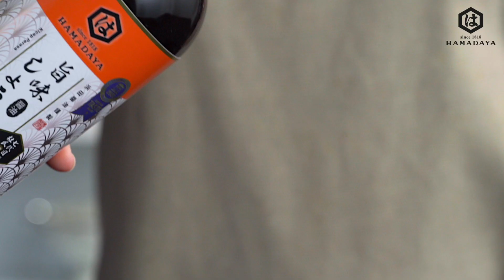Shoyu Tamago | Hamadaya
Shoyu Tamago

Prep time: 5 minutes｜Cooking time: 7 minutes｜Serving size: 3-4 pax

Ingredients:
8 nos Omega eggs
550 ml Water
2 tbsp Rice vinegar
50 g Sugar
120 ml Hamadaya Japanese Seasoning Soy Sauce

Method:
1. Place cold eggs into a pot and fill it up with water. Bring to boil then lower down heat to the lowest and cook for 4 minutes.
2. Immediately remove from pot and put into ice-cold water.
3. In another pot, boil water, rice vinegar, sugar and Hamadaya Japanese Seasoning Soy Sauce. Once boil remove from heat and let to cool.
4. Peel eggs and put into cooled soy sauce mixture and left to marinate overnight.
5. Cut half and ready to be served.